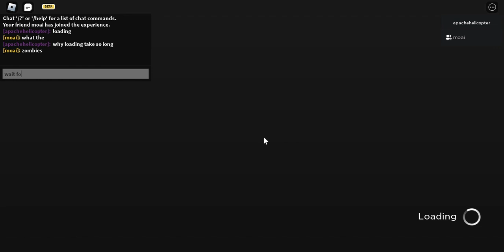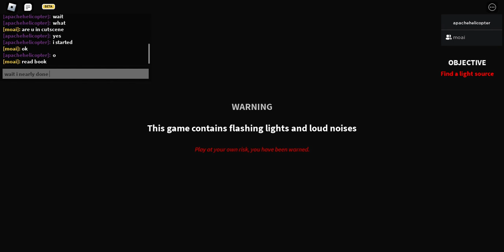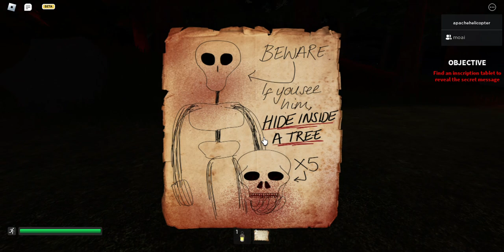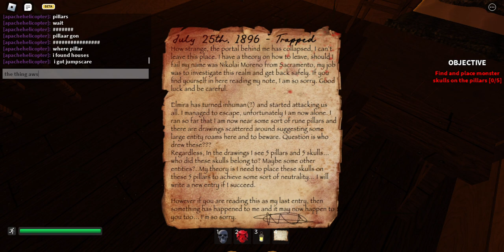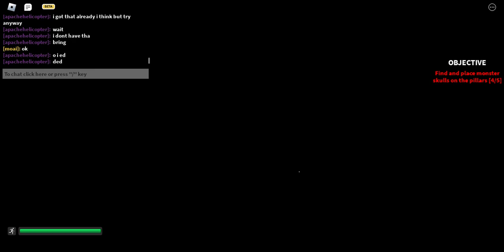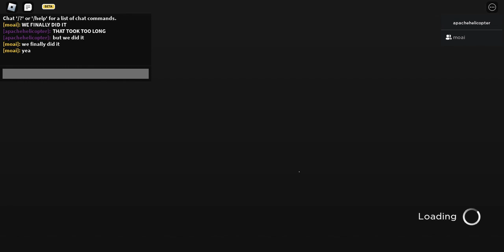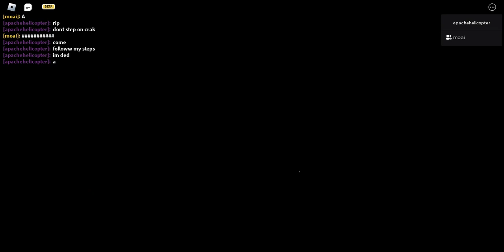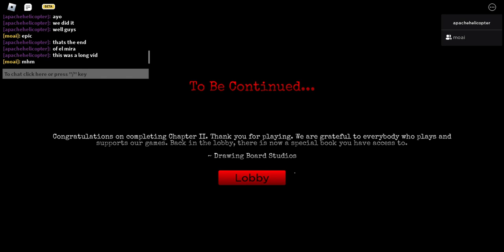playing el mira chapter 2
this was so long but it was worth it to play chapter 2 of el mira